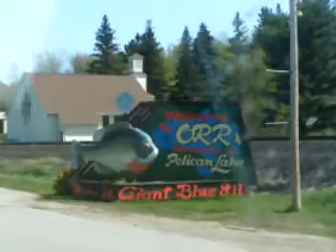Moze Vac Canada 2010 3